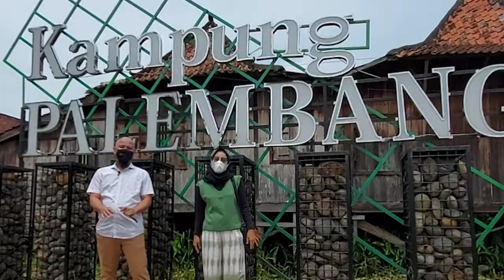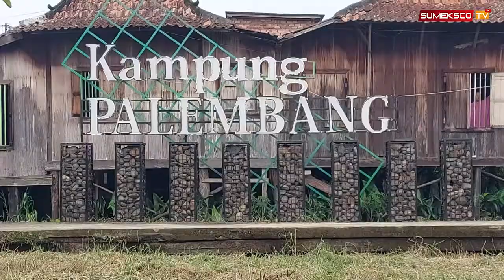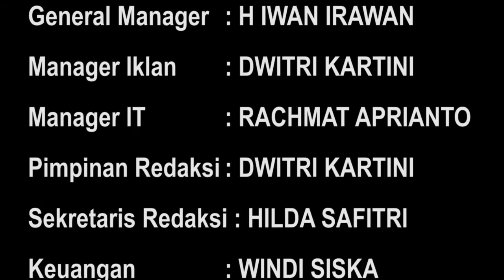NGOBENK NASI MINYAK || TRADISI WONG PALEMBANG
PT RADAR CITRA MEDIA
Contact Person : 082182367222 (Hilda Safitri)
DUNIA DALAM GENGGAMAN